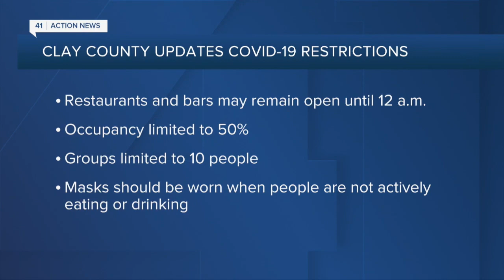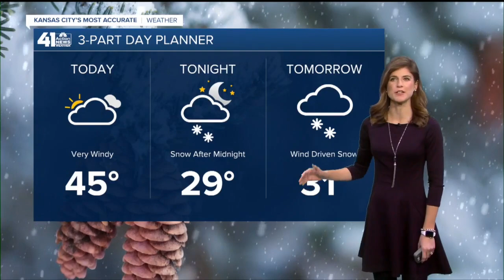41 Action News Latest Headlines | January 14, 12pm